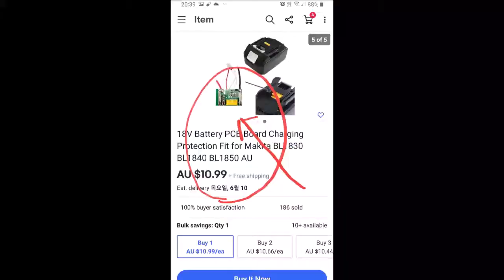[OZPark DIY] Simple change 18V Makita battery PCB, 고장난 마키타 배터리 버리지 말고 고쳐써보자